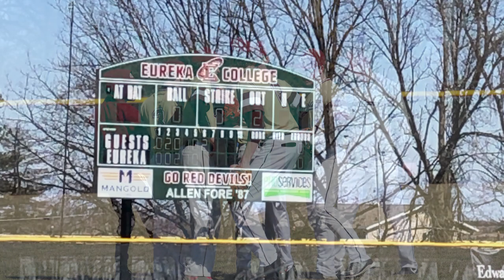Summer Coach Catch-Up: EC Baseball Coach Jerry Rashid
Eureka College head baseball coach Jerry Rashid recently connected with EC Media Relations Coordinator Blake Baxter to talk about how his season was derailed by the pandemic, and the future of EC baseball.